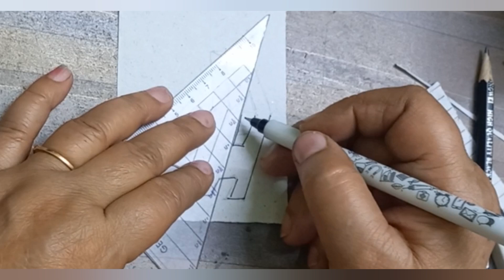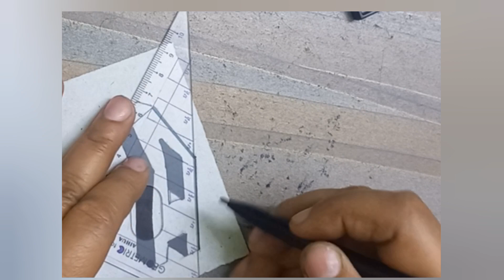How to draw letter A in 3d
how to draw and paint